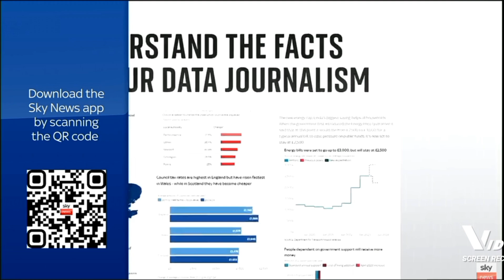Sky News International: Sky News App